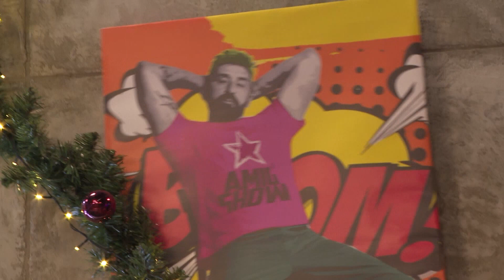Novogodišnji specijal PIJEM za druga! - NAJAVA - 31.12.2021 - Red TV